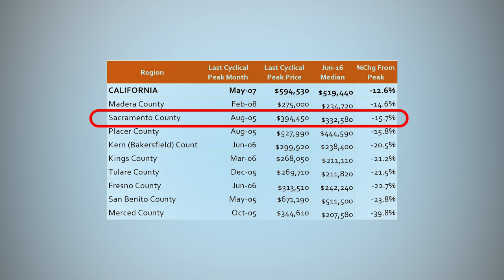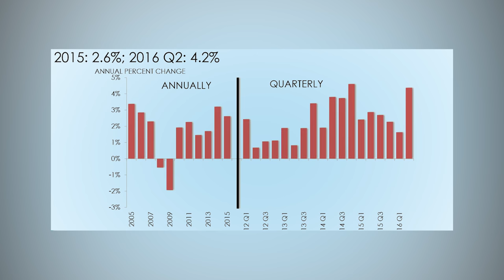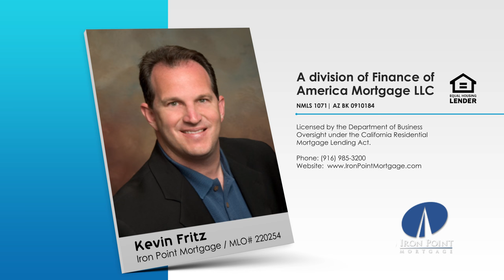2017 Housing Market Forecast Sheds Light and Lightheartedness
The California Association of Realtors has released their 2017 Housing Market Forecast. It’s 133 pages long, so let’s break down just the important factors affecting the forecast. Next week we’ll take a look at what the forecast actually means for us locally. Check out this video!

This weeks Marketing Tip is about custom pens with your logo... how and when they can be an important marketing tool.

Kevin Fritz
MLO #220254
Iron Point Mortgage